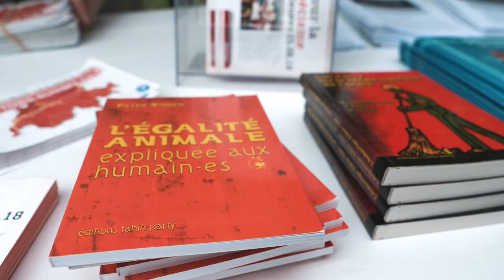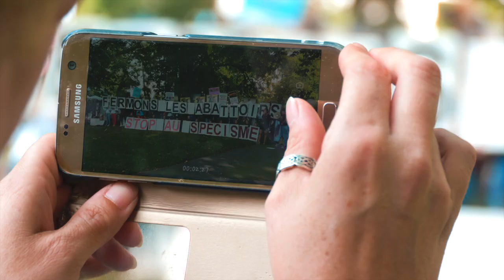Marche pour la fin du spécisme 2018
Nous étions 600, le 25 août 2018, à manifester dans les rues de Genève contre le spécisme. Rejoignez le mouvement!